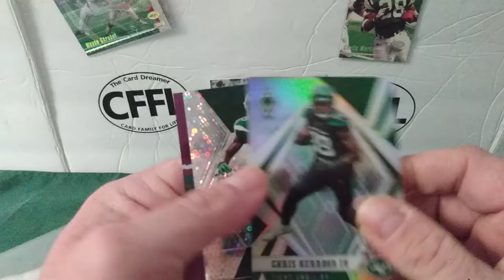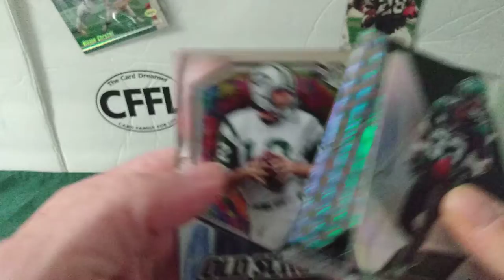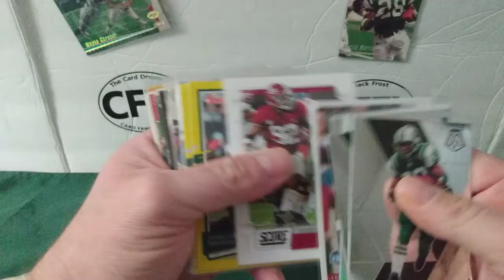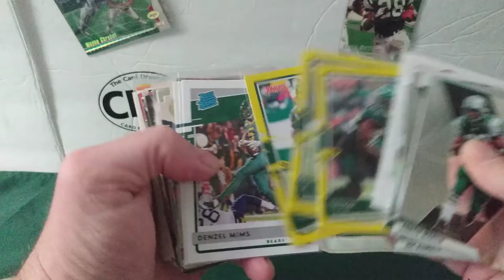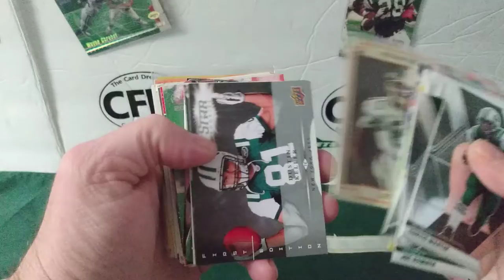KC Nation Mail And A Cheap Ebay Lot